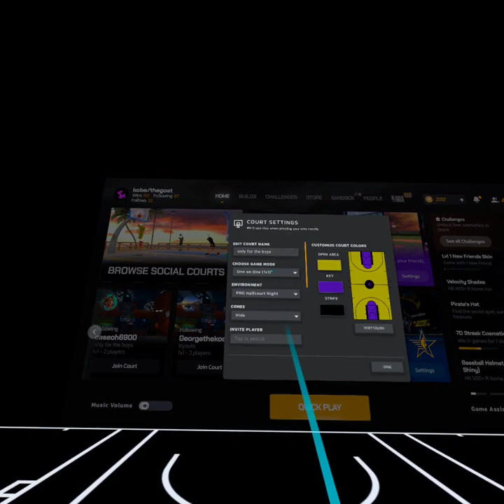my favorite game on quest two